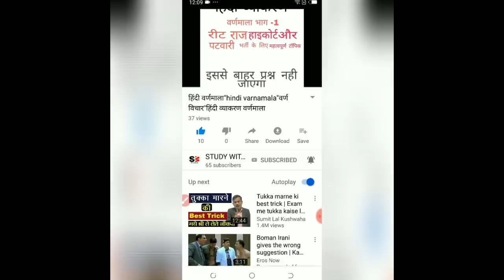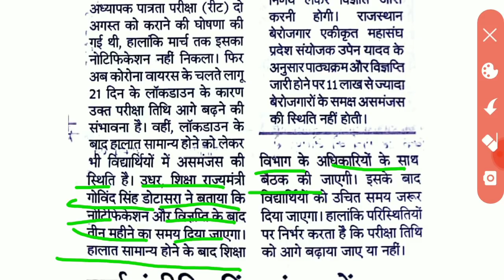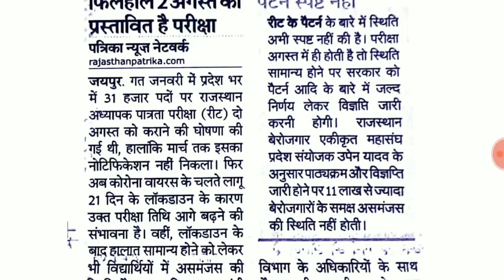Reet latest news/reet today news/reet ki taza kahbar/reet news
Reet latest news,reet 2020 vacanvy,reet vatage,reet meeting ,reet ka faisla,
Reet syllabus level 2,reet syllabus level 1,reet new syllabus,